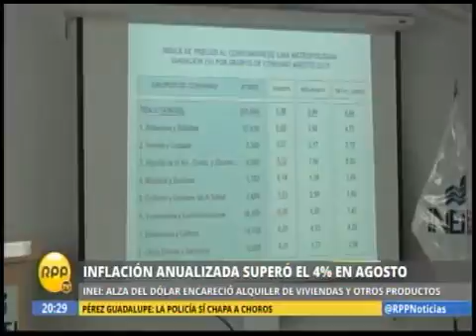Inflación Peruana se incrementó a 0,38% en el mes de agosto _ RPP_Noticias_1-9-15